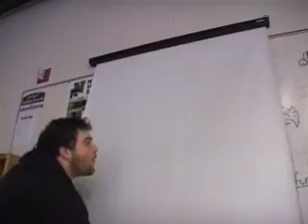Lord Byron Tours Cat's Eye Studios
The Lovable Lord Byron walks us through Novi High School's dazzling television studio

2007